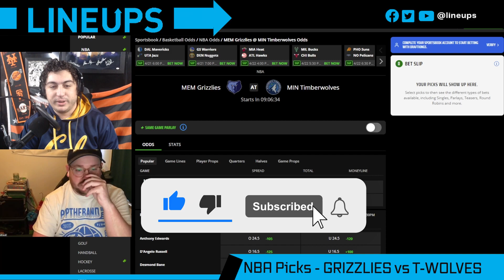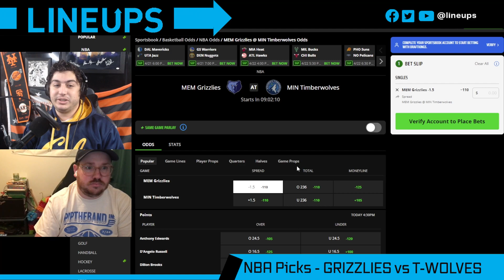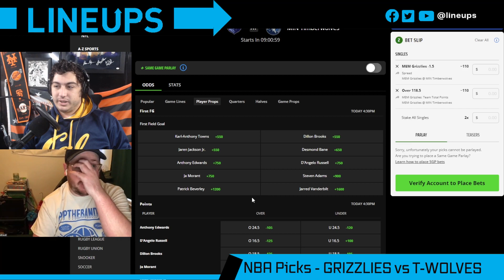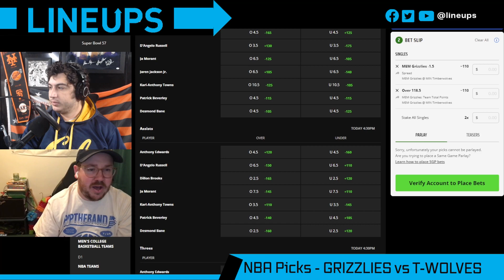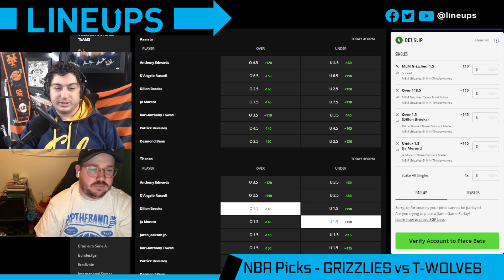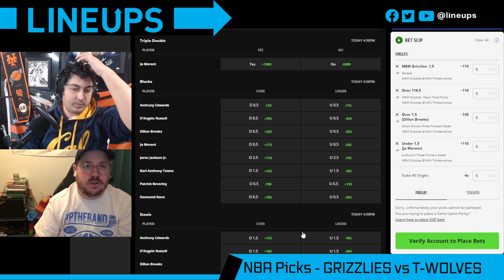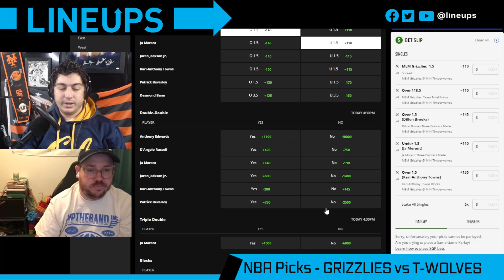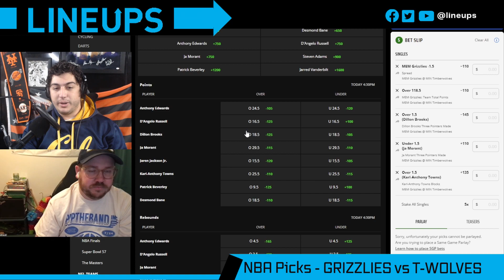Free NBA Picks Today | GRIZZLIES vs T-WOLVES Prediction (4/21/22) NBA Player Prop Bets Today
Today we look at which sportsbook betting apps you can find the best NBA odds and our Memphis Grizzlies vs Minnesota Timberwolves prediction for Game 3 in the NBA Playoffs. We breakdown the key match ups with real analysis, and give our NBA betting picks for today's point spreads and totals. We also look at NBA betting tips, NBA Prop Bets Today and which online sportsbook has the best odds and lines for your 04/21/2022 NBA picks.